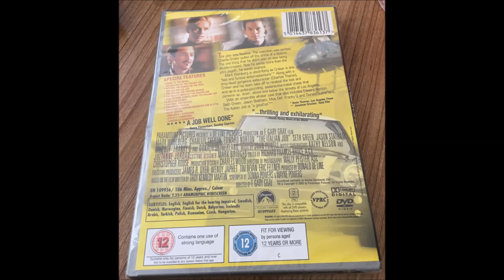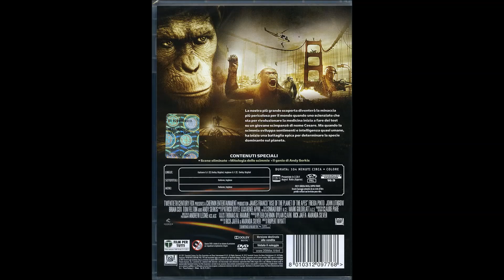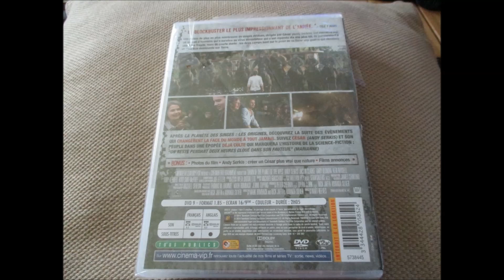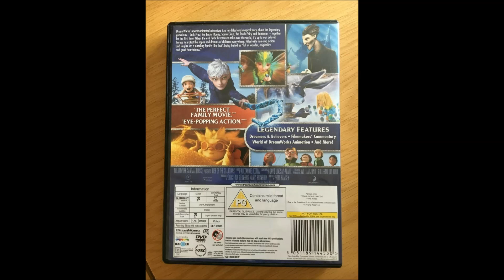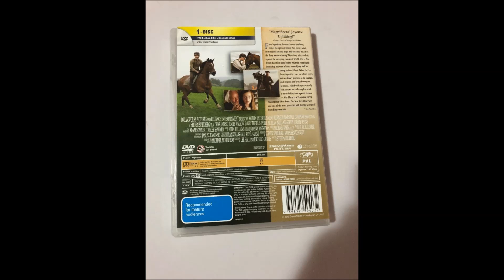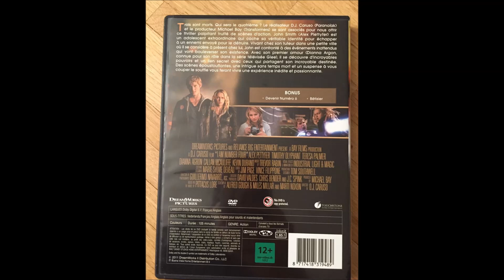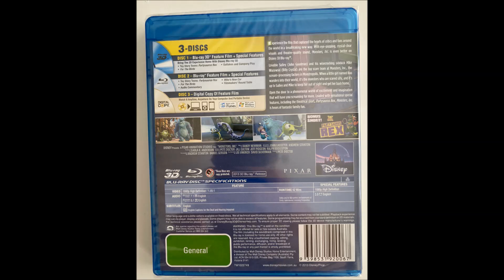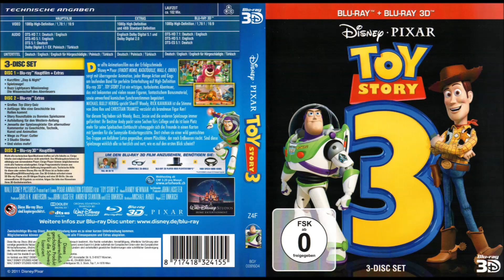DVD, VCD and Blu ray Imports from Countries Outside USA Part 37 12/5/20